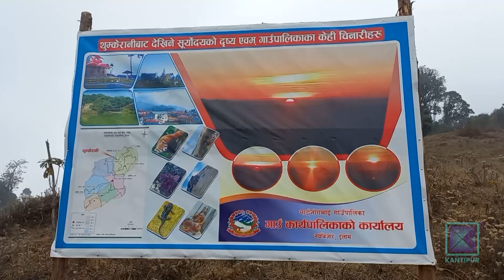इलामको थुम्केरानी पुग्ने आन्तरिक पर्यटक बढे । कान्तिपुर समाचार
रेडपाण्डाको बासस्थानसहित दृष्यावलोकन र जैविक विविधताले धनी इलामको माई-जोगमाई गाउँपालिकाको थुम्केरानी क्षेत्र पर्यटनको अथाहा संभावना भएर पनि ओझेलमा छ । यो क्षेत्रको विकासकालागि गाउँपालिका र प्रदेश सरकारले चासो बढाउन आवश्यक छ ।